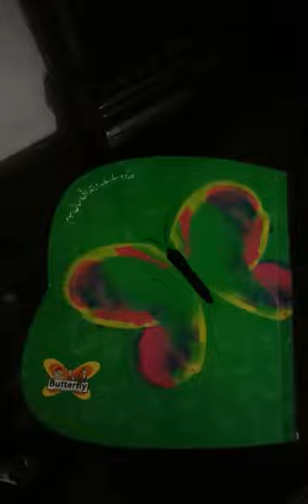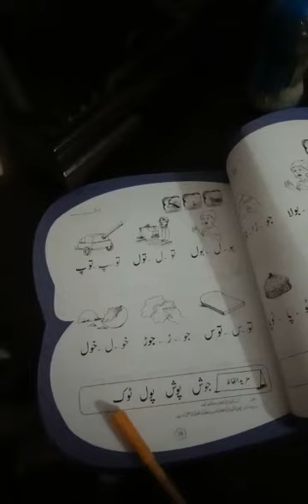K.G-2 l URDU l Part-2 l 21-08-2020